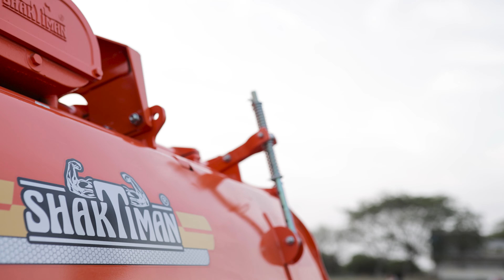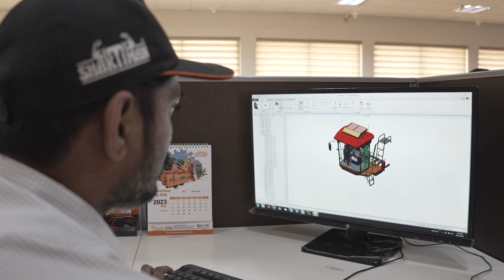SHAKTIMAN ANTHEM SONG 2023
Corporate Video Anthem Song for Shaktiman Agro
Tirth Agro Technology Pvt Ltd.
Rajkot
Gujarat

Video Credits :-

Directed By - Ravi Amrelia
Production house- STUDIO CITY FLASH
Editing and colourist - STUDIO CITY FLASH
Thumbnail- STUDIO CITY FLASH